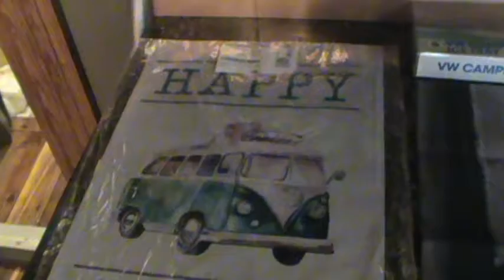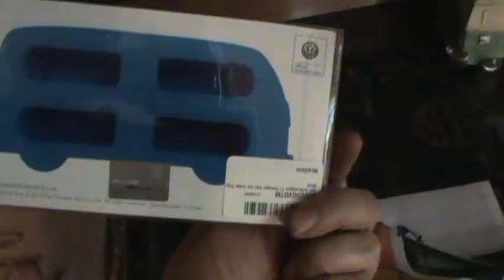Happy Father's Day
Short Happy father's Day Up-date...Spent the day cleaning my Garage. I